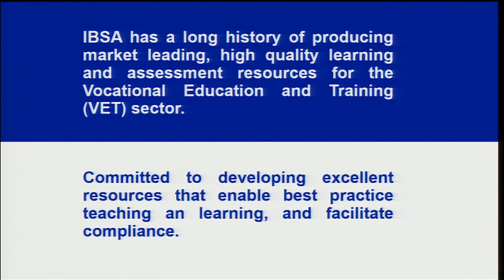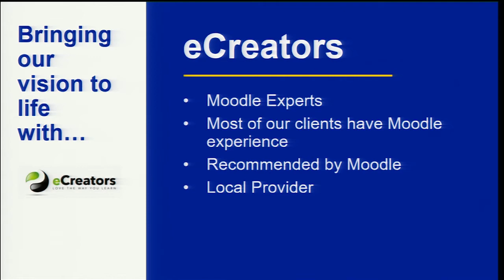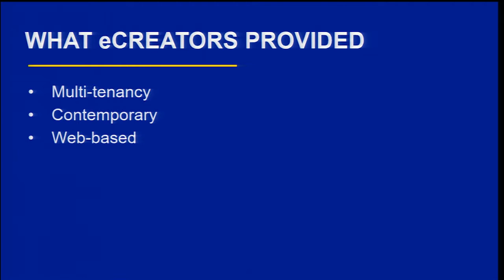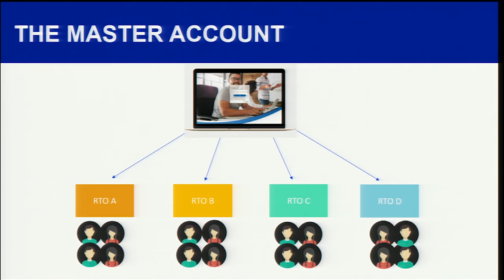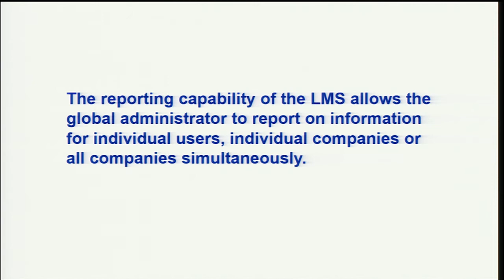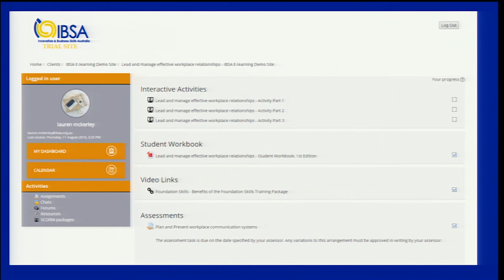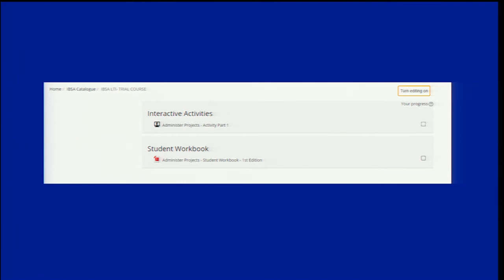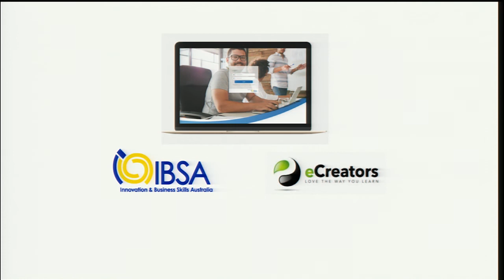Multi Tenancy with Moodle | Lauren McKerley & Daniela Soccio at MoodleMoot Australia 2016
Lauren McKerley is the Customer Services Manager at Innovation and Business Skills Australia (IBSA). Her role is to manage and co-ordinate the movement of sales of IBSA's education resources.

Daniela Soccio works with Lauren at IBSA as the Customer Services Officer.